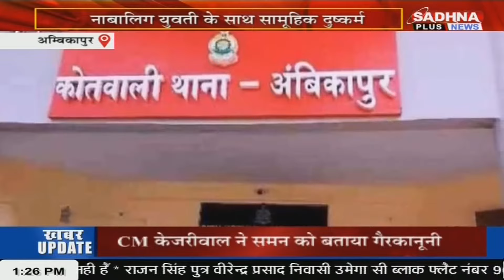KHABAR MPCG NEWS LIVE BULLETIN 01.00 PM 02 FEBRUARY 2024 SADHNA PLUS NEWS